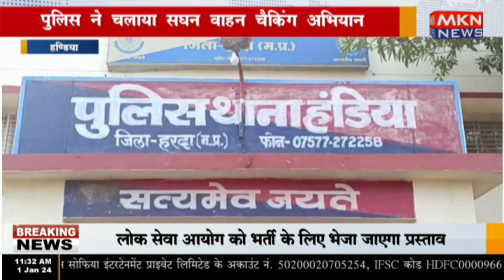हण्डिया - पुलिस ने चलाया सघन वाहन चैकिंग अभियान